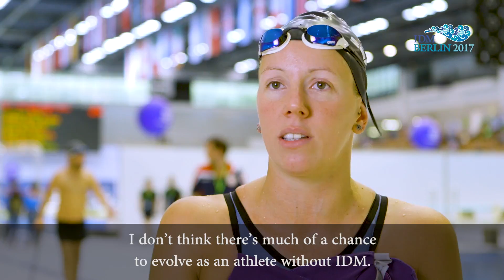Day 2 | 2017 World Para Swimming World Series | Berlin, Germany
Day 2 of the 2017 World Para Swimming World Series in Berlin, Germany.
It was another thrilling day of competition in Berlin, as teenage sensation Monica Boggioni claimed two more victories, and 22 more world records fell on day two of the World Para Swimming World Series.

The Italian won the women´s 100m freestyle with 1012 points, following on from her win in the 200m freestyle on Thursday (6 July).

The 19-year-old then rounded off her night by taking the 150m individual medley gold, setting a world record of 2:46.73 for the SM4 class along the way.

“I am really happy with my times, I achieved personal bests. And I am also satisfied with myself because I could break the world record,” she said.

British swimmer Thomas Hamer (970) matched Boggioni in the men’s race, adding 100m freestyle gold to the 200m freestyle he won on the first day.

“I am really happy with that race, it was good to race against some of the big guys and was an overall good race,” said Hamer.

The races are decided by points according to the swimmers’ classes and the time they clock. As these are multi-class races, more than one world record may be set in a single event.

Poland´s Oliwia Jablonska shone in the women´s 800m freestyle, taking the win with 895 points and setting a new world record of 9:18.36 for the S10 class. Great Britain´s London 2012 champion Jessica-Jane Applegate ended second (847 points) and also broke the S14 world record by clocking 9:15.69.

Four world records were set in the men´s equivalent. Three-time Paralympic gold medallist Oliver Hynd of Great Britain broke the S8 six-year-old world record with a time of 9:12.26 and won the race thanks to his 924 points.

The event´s other world record-breakers were Dutch S10 swimmer Bas Takken (S10 – 8:31.40), France´s Alex Portal (S13 – 8:55.86) and Japan´s Uchu Tomita (S11 – 9:53.88).

The Japanese team of Mei Ichinose, An Nishida, Sakura Koike and Airi Ike (508 points) won the women´s 4x100m freestyle, whilst the USA´s Robert Griswold, David Harry Gelfand, Joseph Peppersack and Matthew Torres (600) claimed victory in the men´s equivalent.

Spain´s Nuria Marques Soto (929) showed outstanding form as she stormed to gold in the women´s 50m backstroke with a world record time of 32.76 for the S9 class.

In the men´s equivalent, Jonathan Fox of Great Britain (916) finished first and said he was “very happy with my swim.” But the USA´s S8 swimmer Robert Griswold (30.24), who set a second world record in two days, and Czech Republic´s Arnost Petracek (41.63), who broke his own world record in the S4 class, also celebrated.

Israel´s three-time Paralympian Iyad Shalabi (871) won the men´s 150m individual medley.

The competition continues until Sunday (9 July).

Live streaming of the Berlin World Series is available

Full results can be found on Internationale Deustche Meisterschaften (IDM)’s